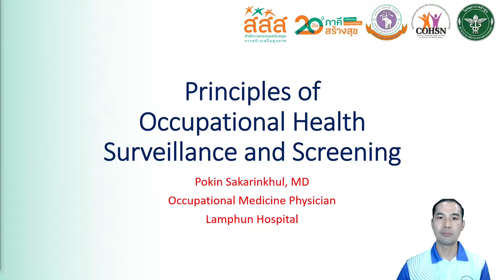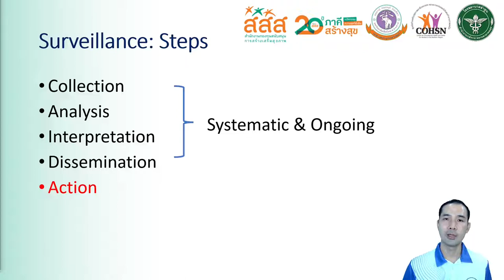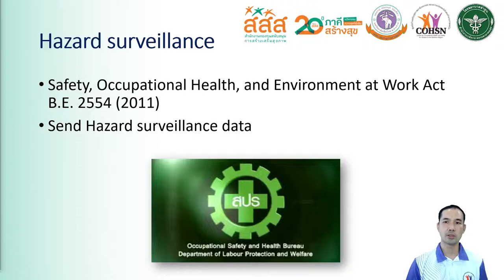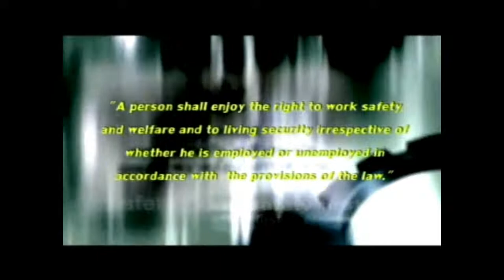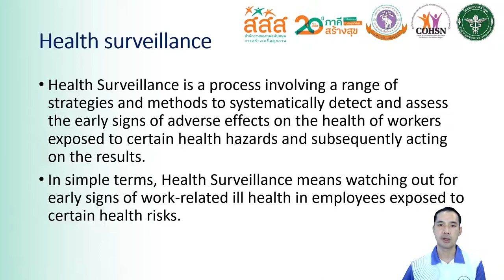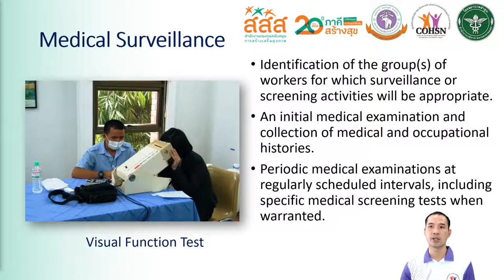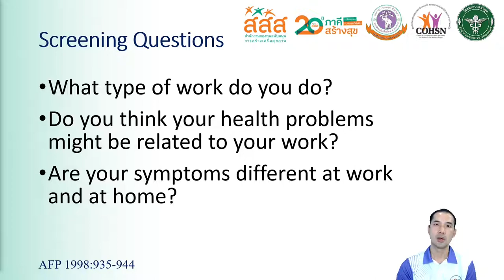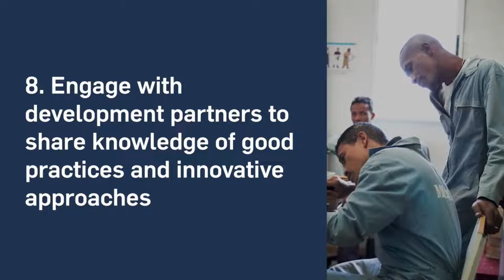Principles of Occupational Health Surveillance and Screening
Lecture "Principles of Occupational Health Surveillance and Screening" by Dr.Pokin Sakarinkhul, MD. International Course  "Occupational health and safety in the community: How to strengthen the capacity of public health personnel" by Faculty of Nursing Chiangmai University. 15 Aug - 2 Sep 2022 via Zoom and Nurse CMU Moodle